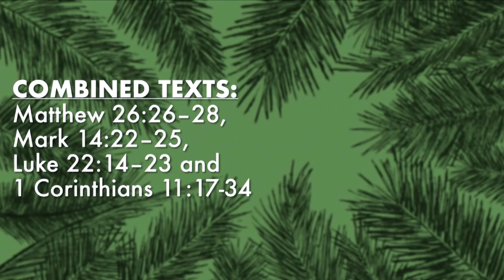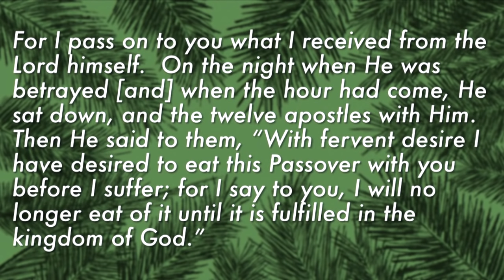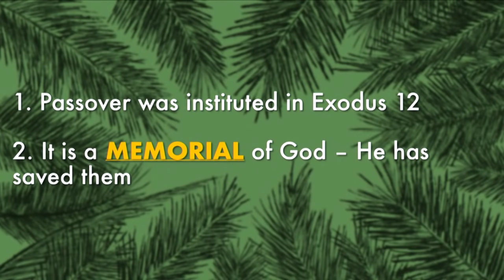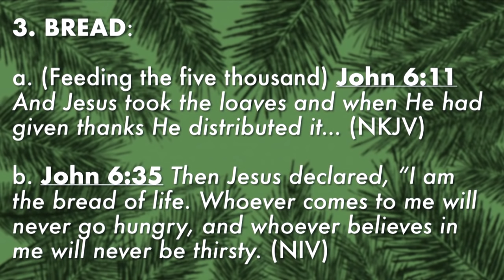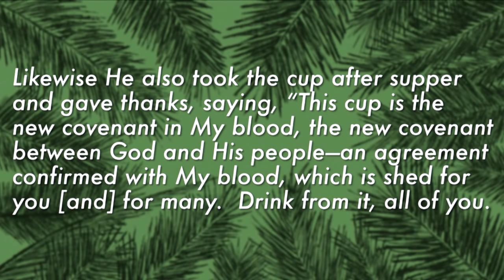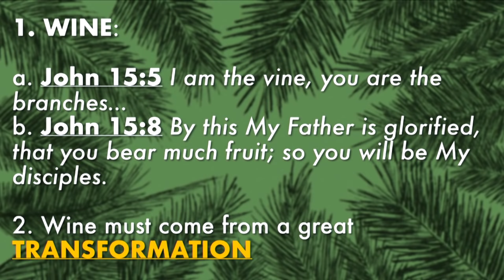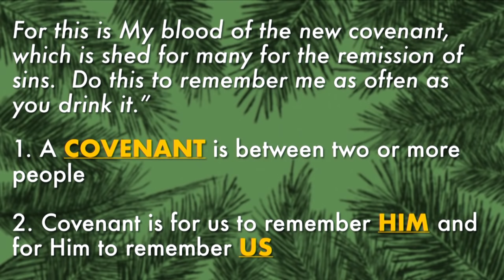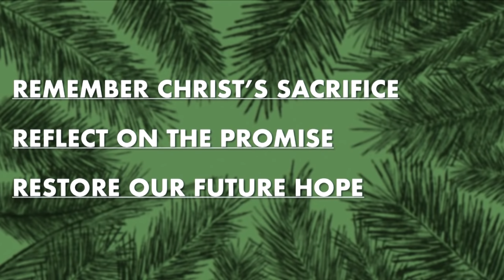PALM SUNDAY: Come to the Table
Pastor Jesse Holt
4-5-2020